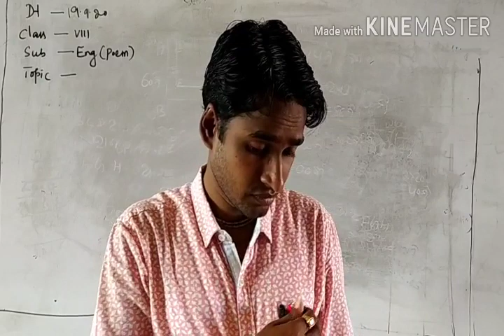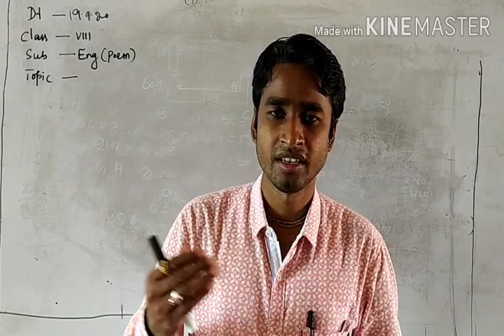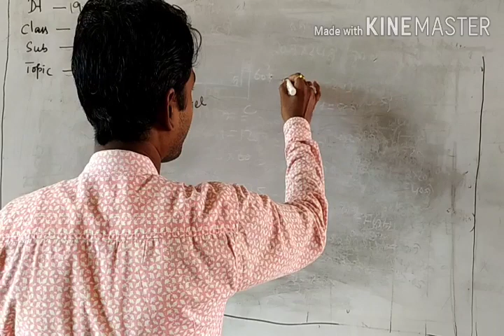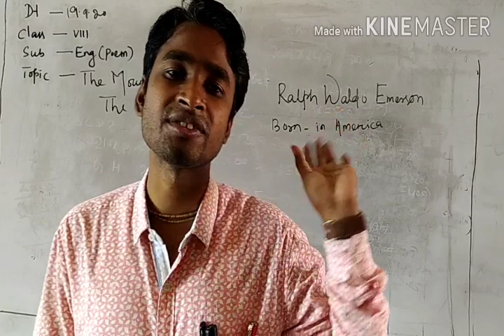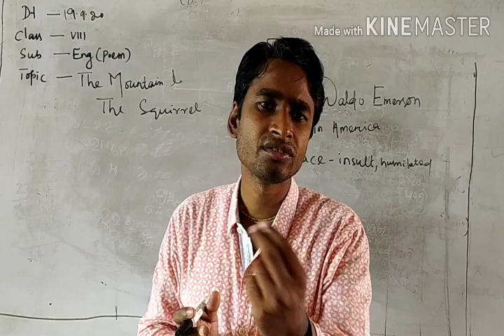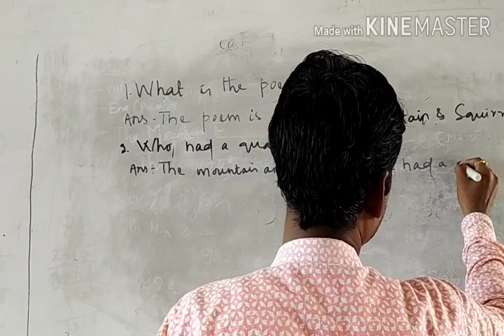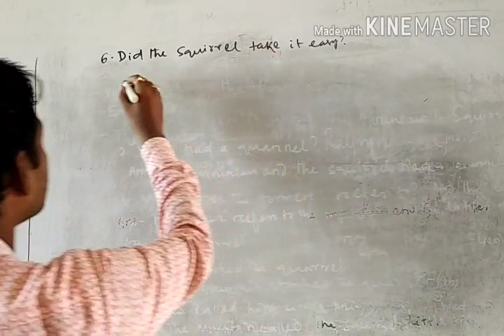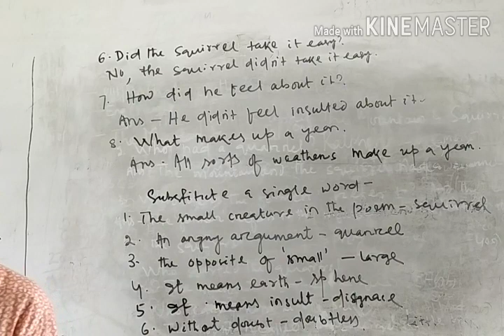Jagannath Eng.Class.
The Mountain & The Squirrel